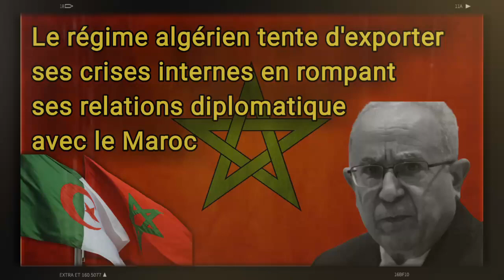Le régime algérien tente d'exporter ses crises internes en rompant ses relations diplomatique....!!!